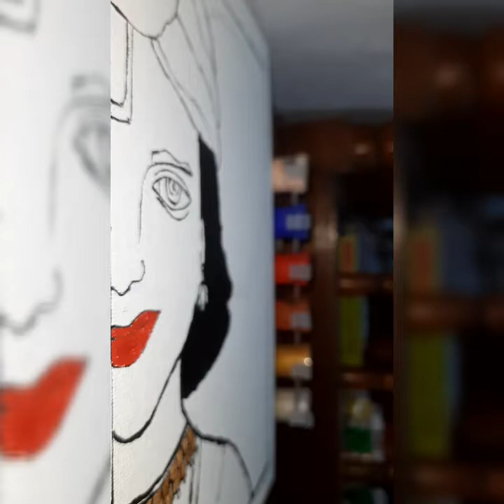Krishna Paint## My Second Canvas Paint## Creative Minds